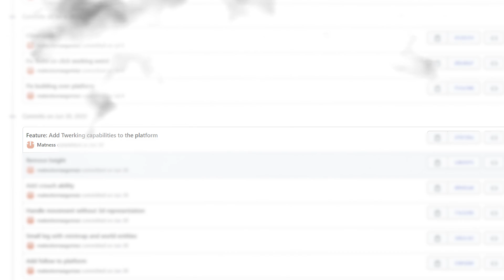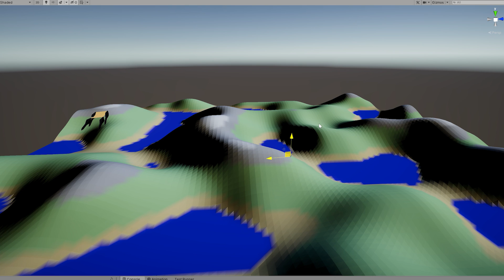Seguimos DESARROLLANDO nuestro JUEGO soñado ✨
Segundo video de una serie de videos en donde contamos el desarrollo de un juego que es bastante ambicioso pero que va avanzando!
En esta entrega agregamos un sistema de combate, uno de construcción, incorporamos la mesa con patas al terreno que se genera proceduralmente y algunas cositas más!
Esta locura la venimos desarrollando con el señor Matness, somos desarrolladores de videojuegos indie intentando hacer su juego soñado, te invito a que nos acompañes a ver el progreso de nuestro juego mientras lo vamos haciendo! Aceptamos con mucho gusto todas las críticas constructivas que nos quieras dar, ideas, y comentarios!

➤ Te podés subscribir para enterarte cuando subo un nuevo video y ver cómo sigue el proyecto PATAS!

Soy Rhomita y desarrollo videojuegos indie utilizando los motores Unity Engine y Unreal Engine! También hago un poco de modelado 3D en Blender aunque soy un poco novato.
Mi fuerte está en la programación ya que me dedico a eso hace más de 10 años.
Actualmente estoy enfocado en desarrollar mi juego "Proyecto Patas" y voy subiendo videos contando cómo es el desarrollo del mismo, pero también recreo mecánicas de videojuegos conocidos, participo de gamejams, hago juegos en 24 horas (o en plazos de tiempo absurdos) y también trato de contarlo con videos tipo devblog de la forma más rápida y entretenida posible para valorar tu tiempo en internet.

➤ Otros videos de desarrollo de videojuegos que te pueden interesar

00:00 Intro
01:01 Mejoras en el personaje
01:36 Sistema de combate!
03:02 De qué trata el juego?
03:57 Mejoras en la plataforma
04:57 Renderizando en terreno procedural
05:25 Sistema de construcción!
05:48 Fecha estimada de la DEMO
06:09 Palabritas finales
06:31 Outro